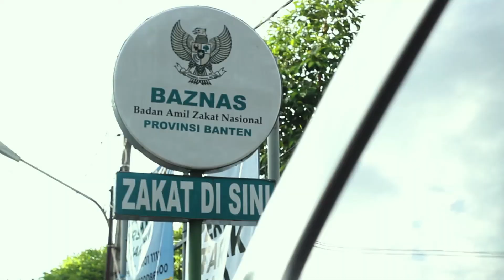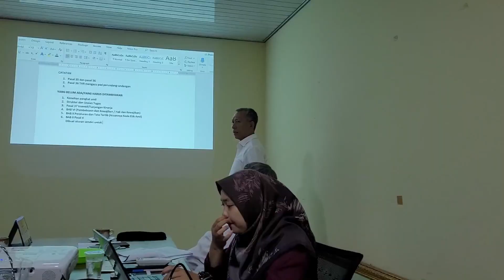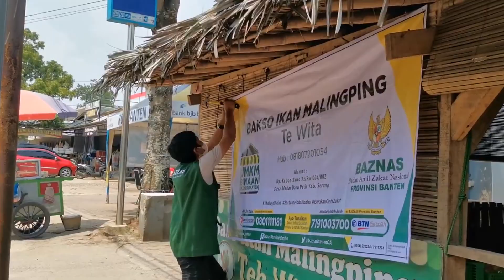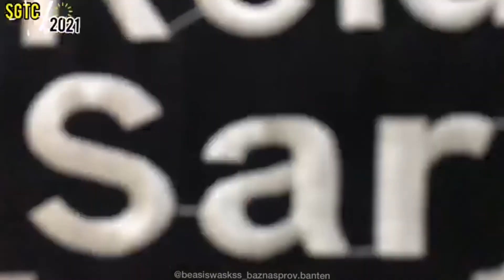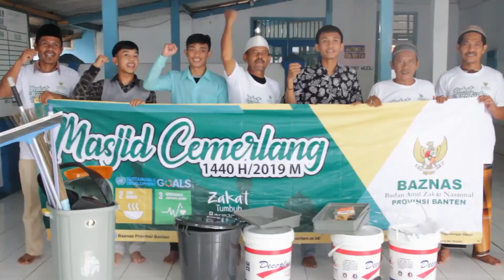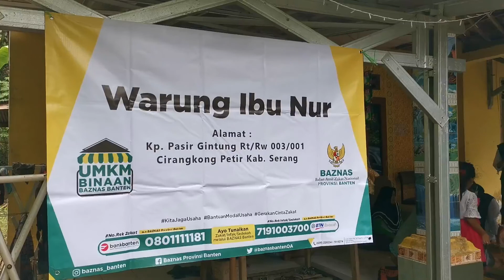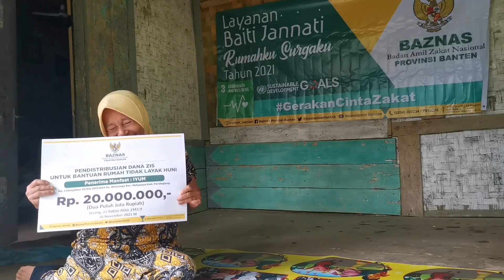Company Profil BAZNAS Provinsi Banten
BAZNAS Provinsi Banten

- Humas BAZNAS Provinsi Banten